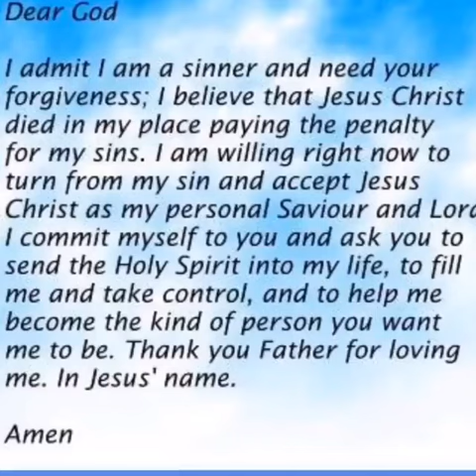Repentance prayer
Sin is the main culprit to everything that has fallen. People have to accept Jesus and the law(biblical principles/truth) in a world of lawlessness, evil and demons. The world consist of hurt people hurting people and cycles of ignorance/lack of true Spritual knowledge. That why God made a way with his son Jesus and his word.